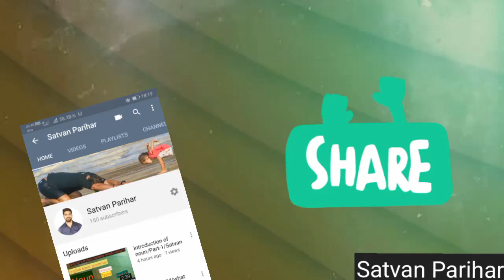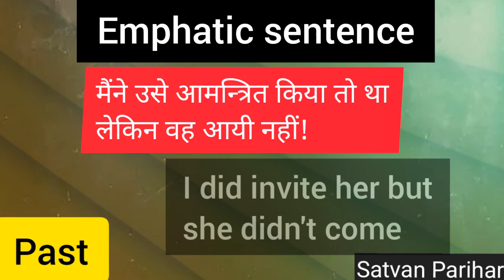Emphatic sentence/Part-1/do does did/Satvan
This is the part -1 of Emphatic sentence.
Example
मैं पढ़ता तो है !
वह क्रिकेट खेलता तो है !
हम अंग्रेजी पढ़ते तो हैं !
मैंने उसे बुलाया तो था लेकिन वह आई नहीं !